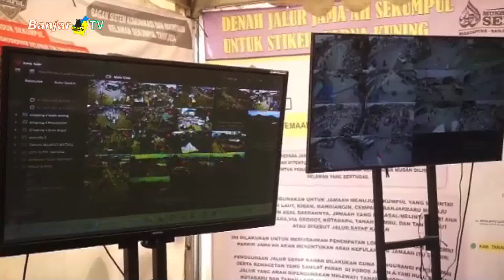BUPATI PANTAU ARUS LALU LINTAS DI MARTAPURA DAN SEKITAR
Bupati Saidi Mansyur bersama KAPOLRES Banjar, AKBP M. Ifan Hariyat dan Kepala DISHUB, I Gusti Nyoman Yudiana, juga melakukan pemantauan arus lalu lintas dan Jamaah Haul, pada minggu 14 januari, di Simpang Empat Lampu Merah Sekumpul, Martapura.